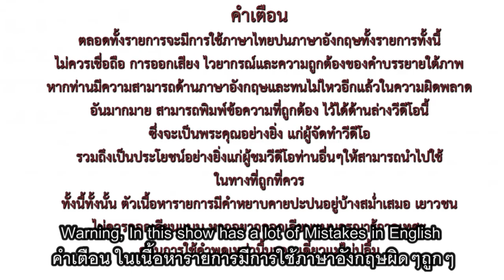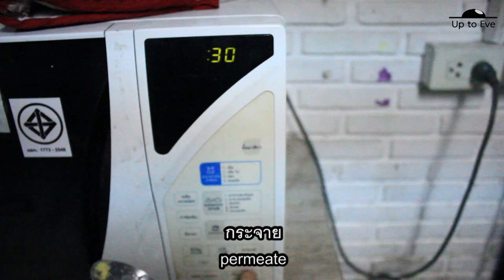วิธีทำข้าวโพดคลุกเนยแบบโคตรง่าย ภายใน 5 นาที เชฟชุ่ยๆอุ๊ยอร่อยมั้ย | Up to Eve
Up to Eve
Up to Eve Channel !

Flirt or Hire by DM
จีบหรือจ้างว่างตลอดจ้า555555

crop (n)พืชผล
grain  (n)ธัญพืช
luncheon (n)อาหารกลางวัน อาหารมือเที่ยง (lunch)
chop (v)สับ หั่น ตัด
dessert (n)ของหวาน ขนมหวาน
diet (n)อาหาร โภชนาการ การเลือกหรือควบคุมอาหารเพื่อสุขภาพ
hospitality  (n)ความมีไมตรีจิต การให้การต้อนรับด้วยความยินดี
canteen  (n)โรงอาหาร
designated  (adj)ที่เจาะจงไว้ ที่กำหนดไว้ ที่เลือกไว้
gourmet (n) ผู้ชำนาญการด้านอาหารและเครื่องดื่ม อาหารชั้นเลิศ
overpriced  (adj)ซึ่งมีราคาแพงเกินไป
plate  (n)จานอาหาร อาหารในจาน
cup  (v)ถือไว้ในอุ้งมือ
devour (v)กลืน เขมือบตะกละตะกลาม ขม้ำ
stir  (v)คน กวน
rich (adj)ที่มีรสเข้มข้นหรือรสจัด เลี่ยน(เพราะมีน้ำมัน ครีมหรือไข่เยอะ)
taste  (n)รสชาติ รสนิยม ความชื่นชอบ ความพอใจ
vegetarian  (n)คนกินอาหารมังสวิรัติ
crispy  (adj)กรอบ
bulk (n)ปริมาณมาก
permeate  (v)คลุ้ง กระจาย ฟุ้ง
itemize  (v)ลงรายการ แจกแจงรายการ
falter (v)ขาดความมั่นใจ ลังเล รีรอ
scrumptious  (adj)อร่อย โอชา
season (v)ปรุงรส เพิ่มรสชาติ

(Diet อาหารการกิน)